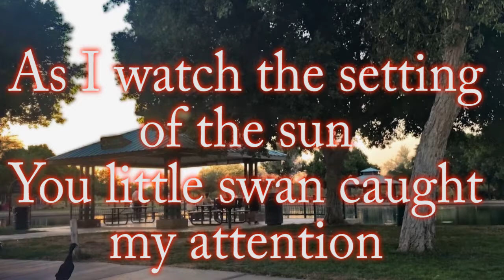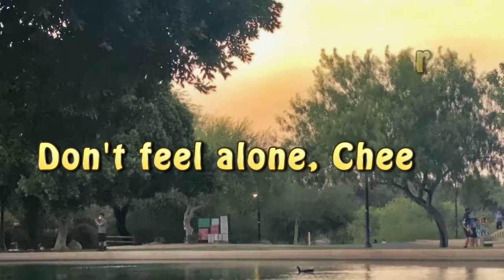Be like a swan poem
Be like a swan,stay calm on the surface but paddle hard underneath.